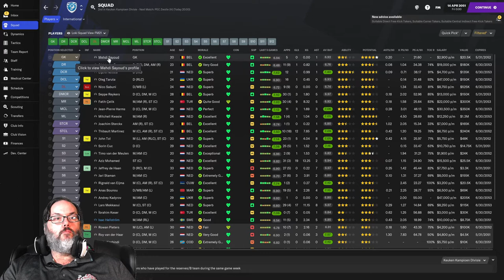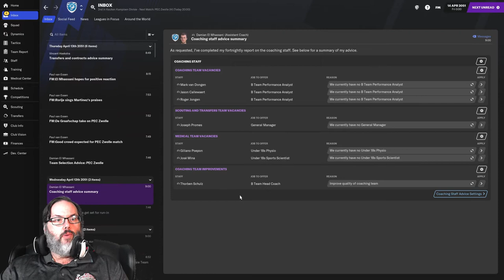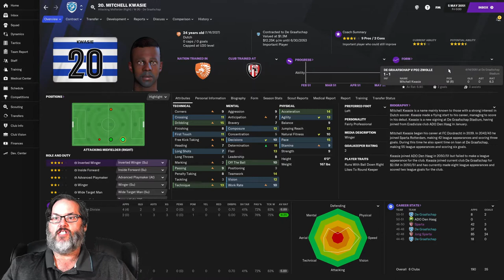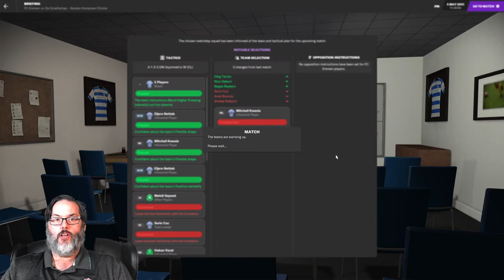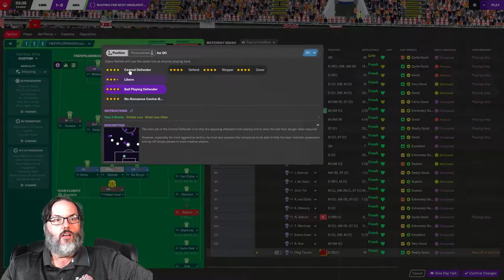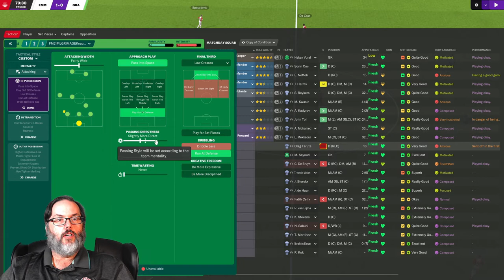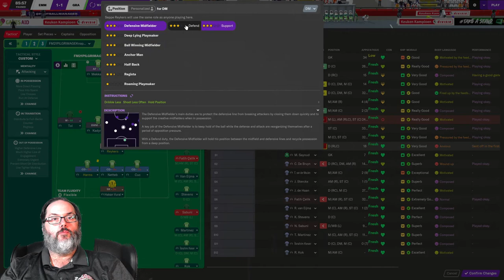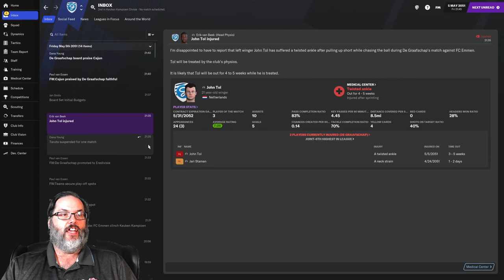FINAL DAY DOWN TO STOPPAGE TIME - FM21/DE GRAAFSCHAP - UP THE ORANGE - EP. 10